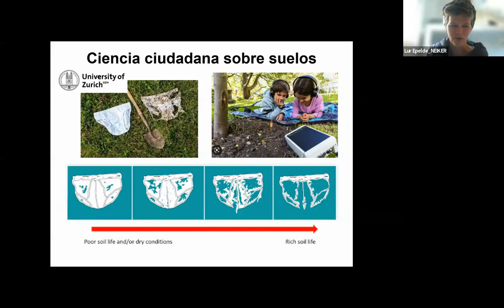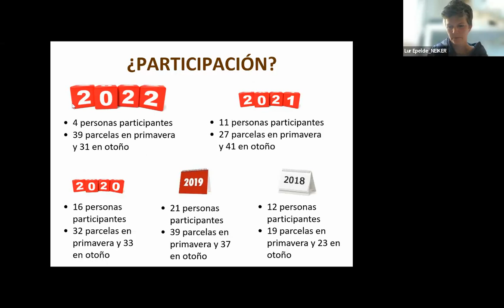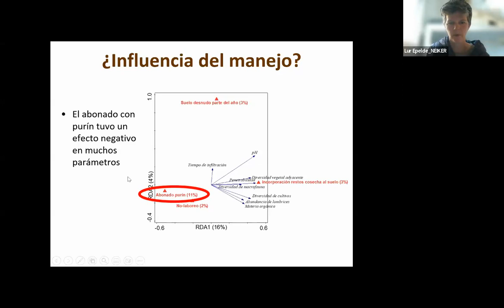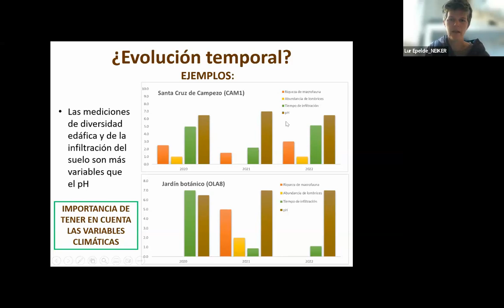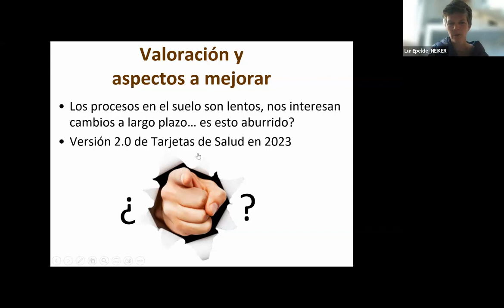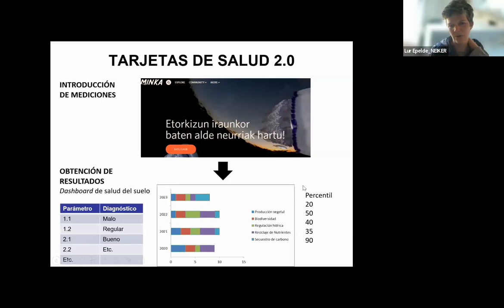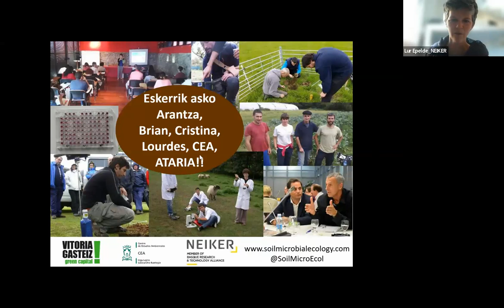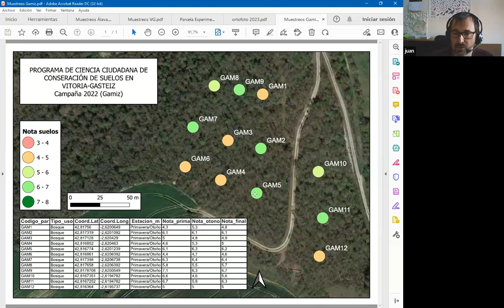Ciencia Ciudadana, Programa de Conservación de Suelos / Lurzoruen Kontserbazio Programa 2023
Herritarren Zientzia, Lurzoruen Kontserbazio Programa 2023, CEAk kudeatua
Presentación Programa de Conservación de Suelos 2023 de Ciencia Ciudadana de Vitoria-Gasteiz, gestionado por el CEA